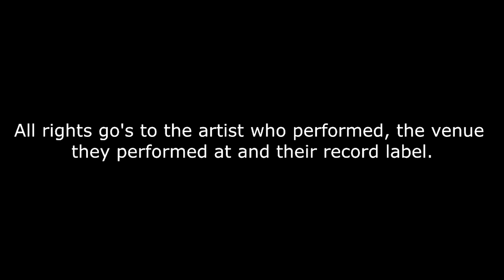Dead American - Soma - San Diego, CA on 12/30/22 - Full Show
Dead American performing live at The Soma in San Diego, CA on 12-30-22.